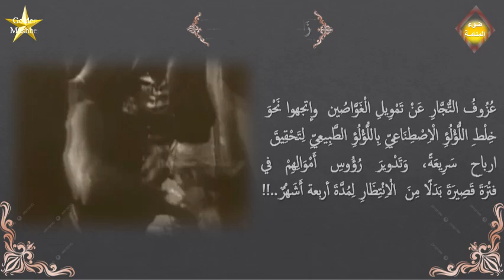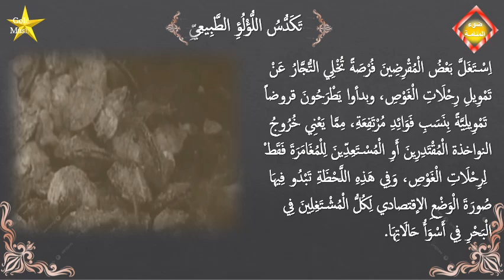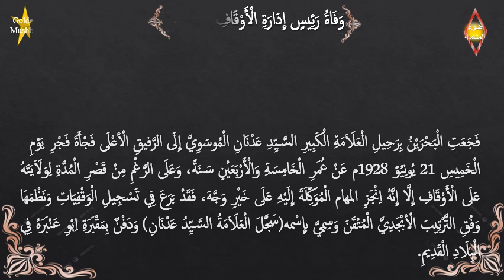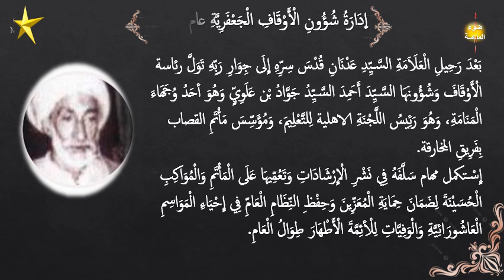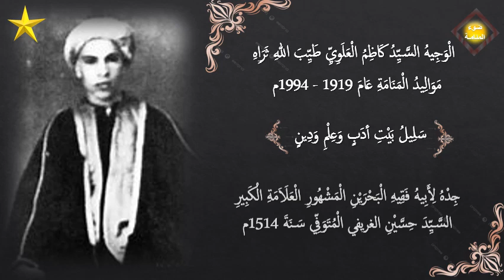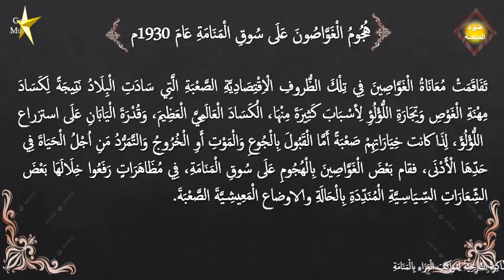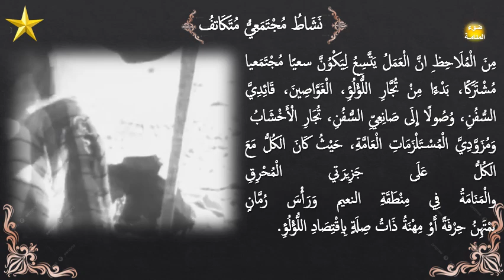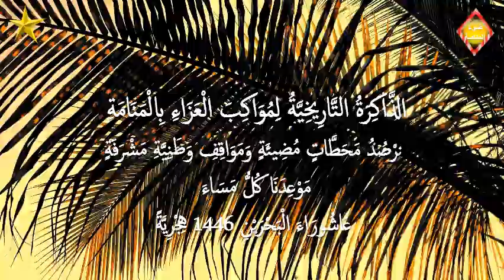إنهيار تجارة اللؤلؤ الطبيعي(2) Natural Pearl Trade Collapse-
Natural Pearl Trade Collapse
Summary of events from mid-1928 to late 1931 An essential period in the history of the establishment of the modern state. The collapse of the natural pearl trade, the Great Depression and its impact on the Bahraini pearl trade in 1929. Divers complained about the living conditions of their families, the increasing suffering of divers forced them to attack the Manama market in 1930. The first student demonstration also took place at Al-Hidaya Al-Khalifiya School in Muharraq and Al-Jaafaria School in Manama, protesting against the sectarian education supervisor, which forced the government to dismiss him and deport him from the country.
Special thanks and appreciation to the wonderful Music Signal to Noise by Scott Buckley
I extend my thanks and appreciation to my team work from Pixabay for their creative technical efforts as follows: by Olena, Engin Akyurt, Asif Javed, Oleg Gamulinskii, Tomislav Jakupec, madame-roseinlove & Alexander Raw